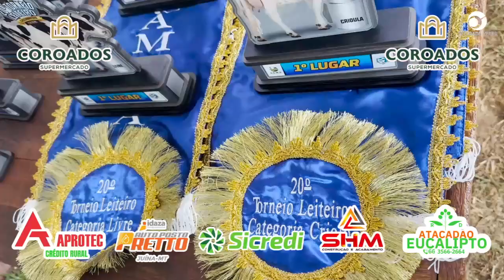(CLIPE2) Ganhadores do 20° Torneio Leiteiro do Município de Castanheira